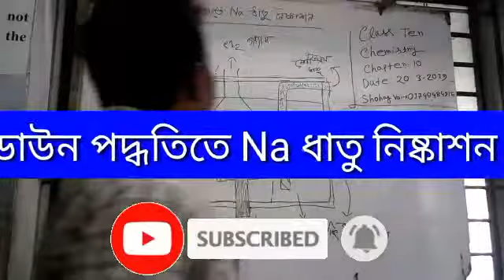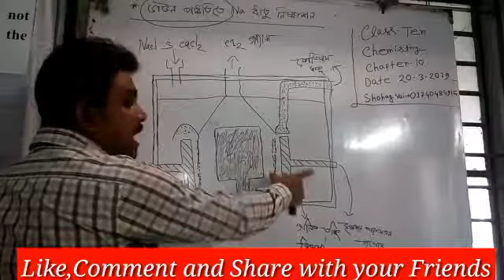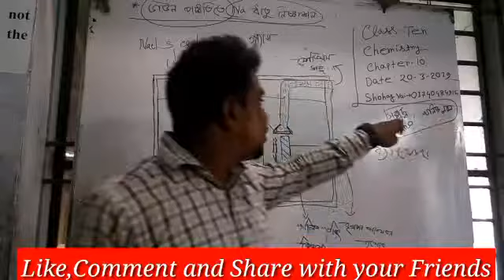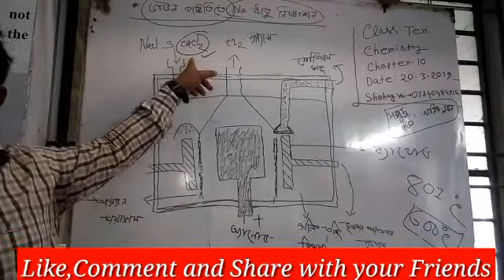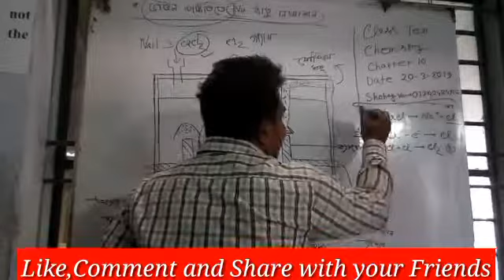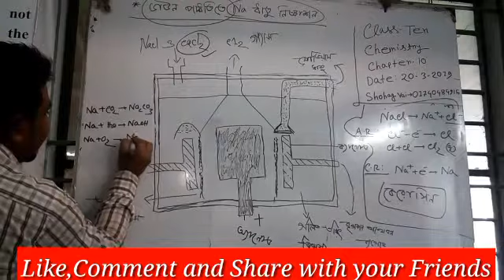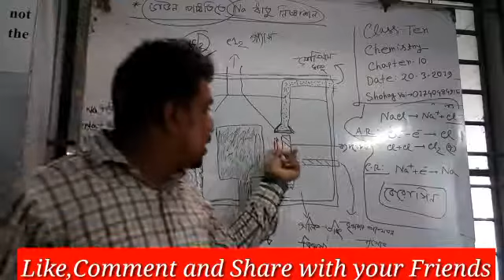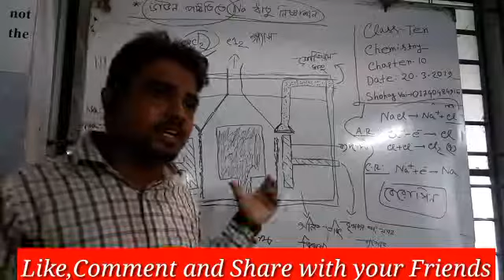Class-Ten,Chemistry,Chapter-10,ডাউন পদ্ধতিতে Na ধাতু নিষ্কাশন,Shohag vai-01740484915